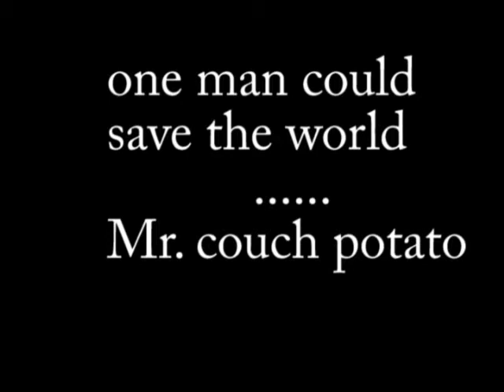The Couch Potato by Declan - Bee Best Learning Center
Lego Stop Motion Animation by Declan, grade 5, age 10.

Bee Best Learning Center iCamp